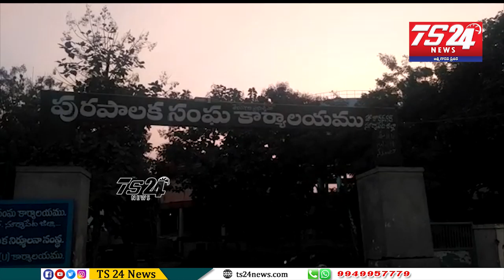పురపాలక సంఘం ఎన్నికల నేపద్యంలో హుజుర్నగర్,కోదాడ లలో ఎన్నికల సన్నాహక సంఘం సమావేశాలు |TS24 News